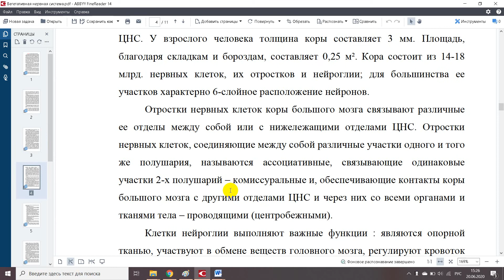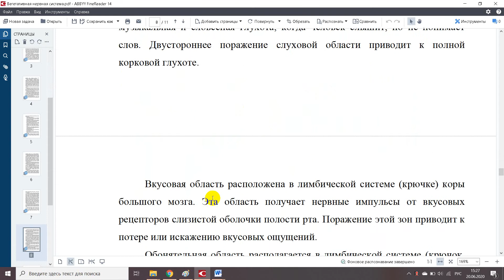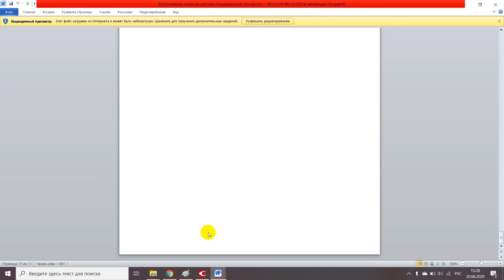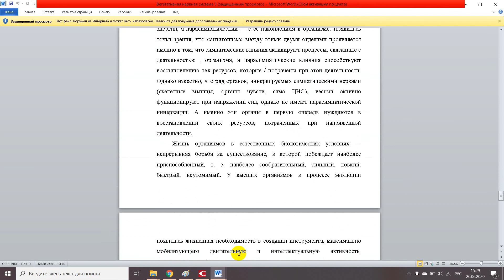Вегетативная нервная система